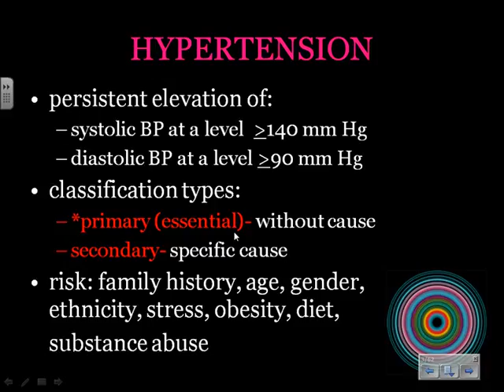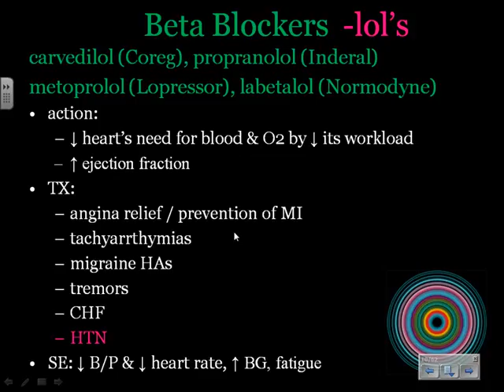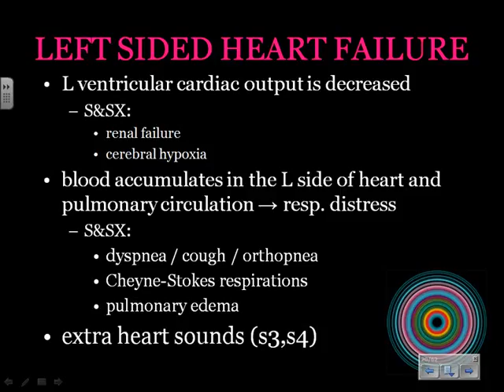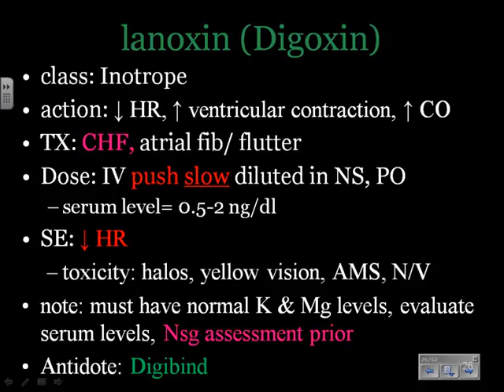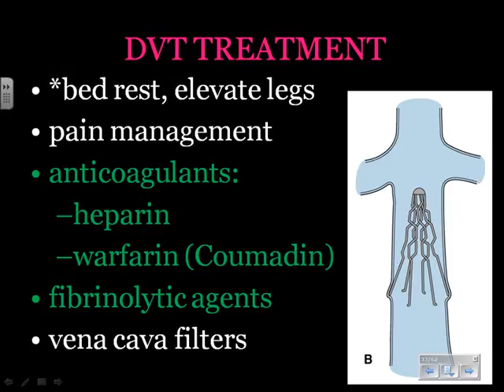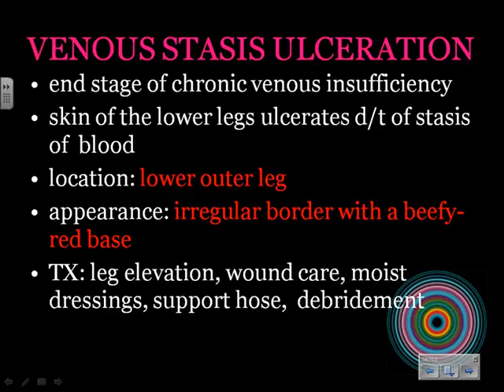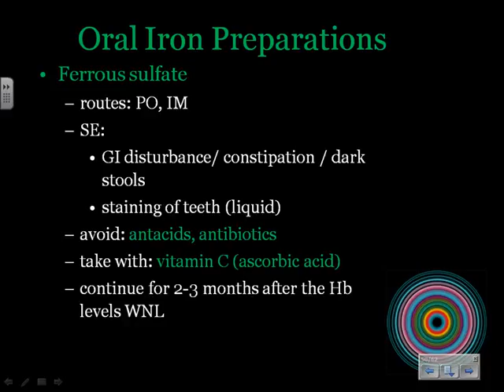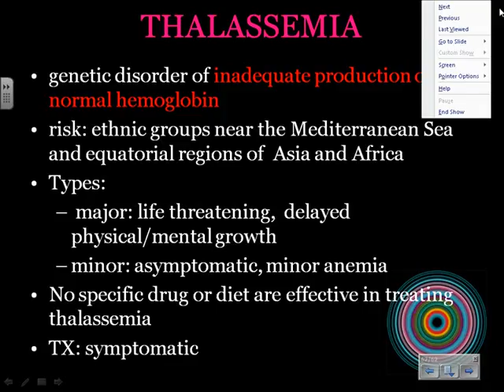Shiver CV Windows Media Medium 20110208 01 02 37PM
SUSCC